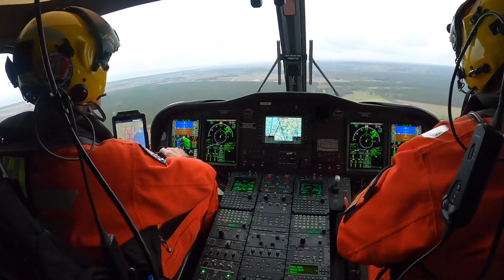Sea Rescue Excercise With Helicopter 🛟🚁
A training excercise with a Search And Rescue helicopter from Sjöfartsverket, Kristianstad. It was via FFK, the Swedish Volountary Air Corps. Of course I wanted to participate and this video shows how they work.

I’m impressed by their professionalism, so a great thanks to the helicopter crew at Sjöfartsverket, Swedish Coast Guard and FFK!